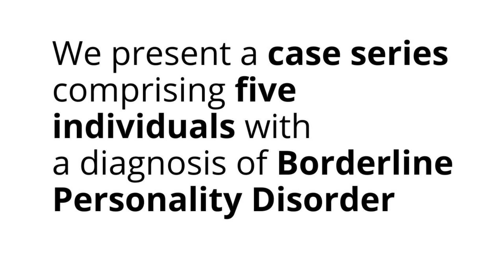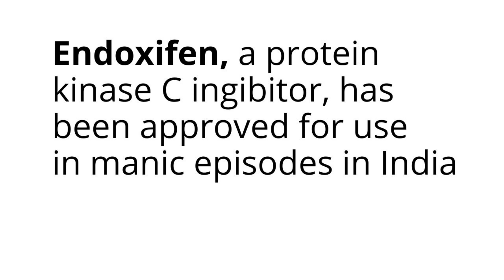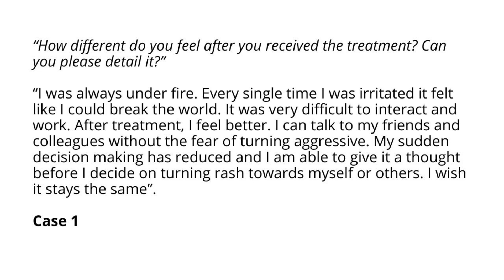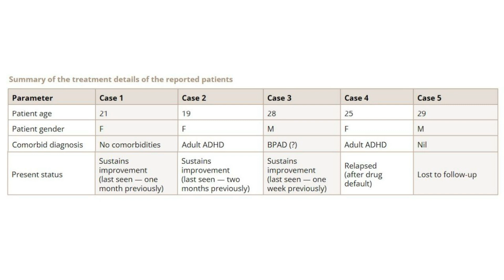Endoxifen in Treatment of Individuals with Borderline Personality Disorder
Dr. Debanjan Banerjee, one of the co-authors of the «Endoxifen in Treatment of Individuals with Borderline Personality Disorder with Predominant Impulsivity: A Case Series» case report, briefly reports on the use of endoxifen in management of Borderline Personality Disorder.